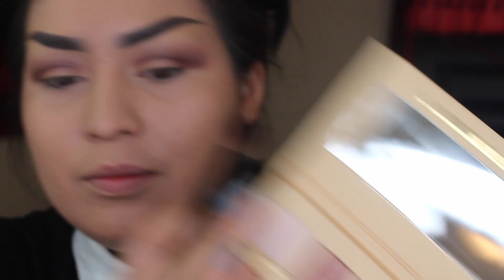Soft vampy look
HEY LOVES SO HERES ANOTHER LOOK FOR YOU GUYS BEEN REALLY DIGGING THE SOFT DARK LOOK LATELY!!

                   -God Module  - Dear Dead Flesh